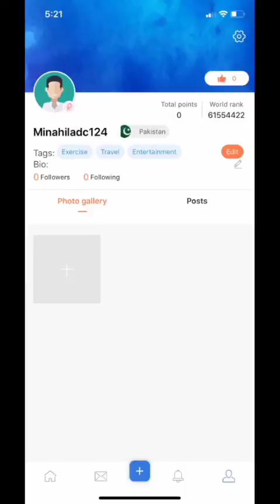Minahil Maliq Tick tock Star Viral Video